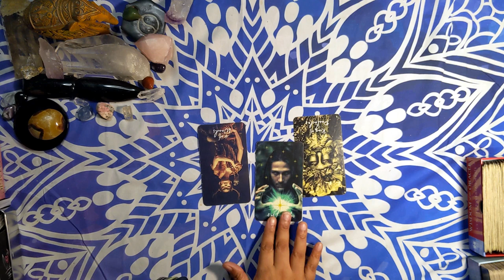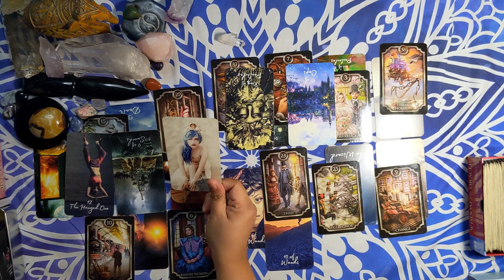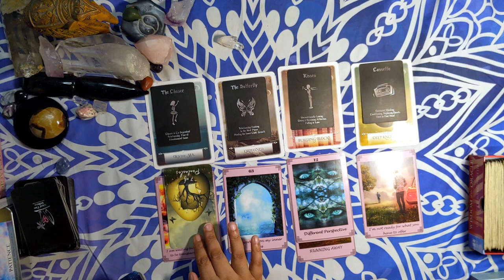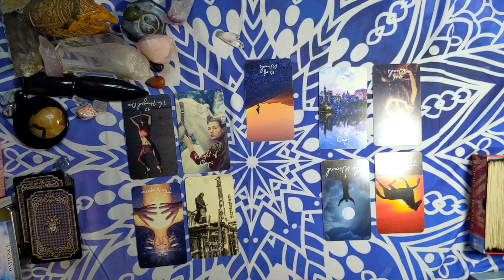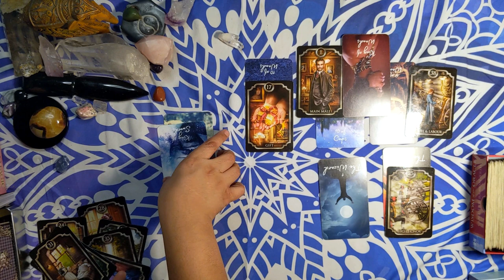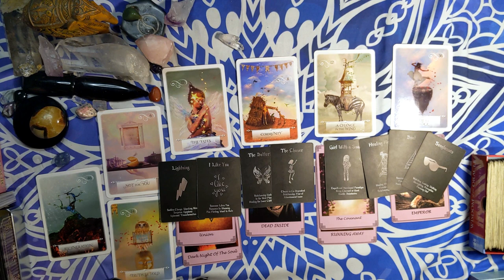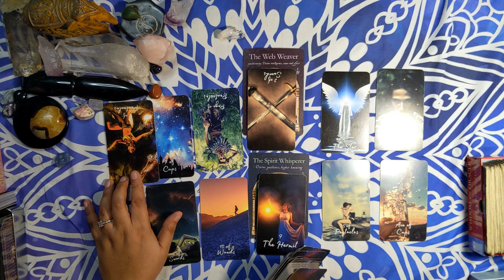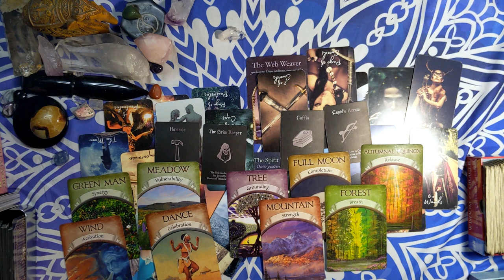💘🔥TWIN FLAMES/SOUL CONNECTIONS [Timeless Reading] DM's energy is all over DF💘🔥TRANSITION ENERGIES